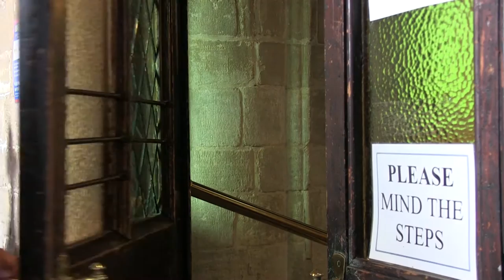Cameron & Rachel || The Highlights